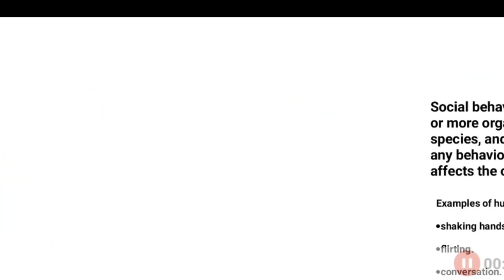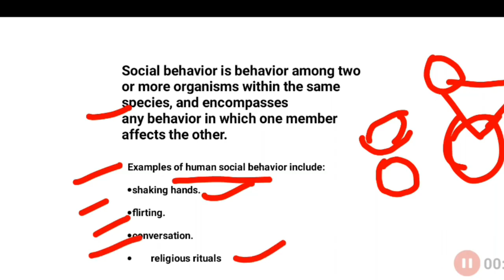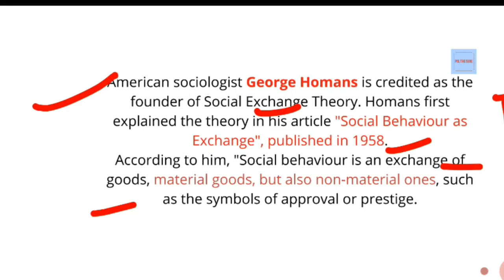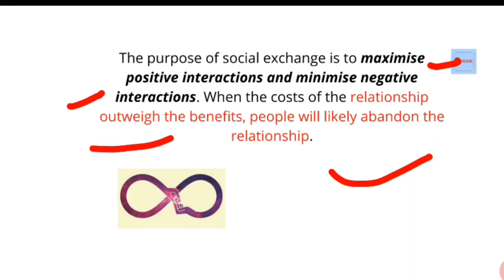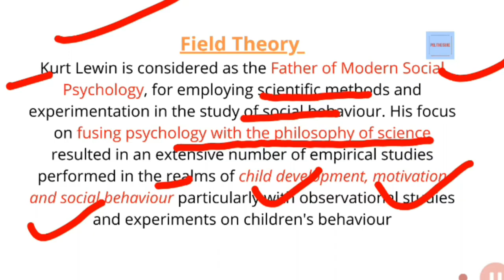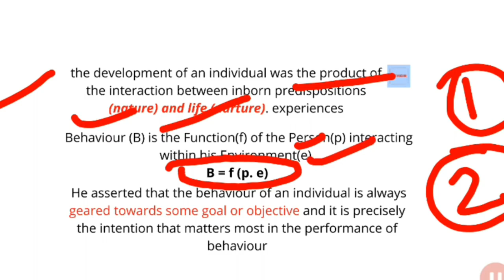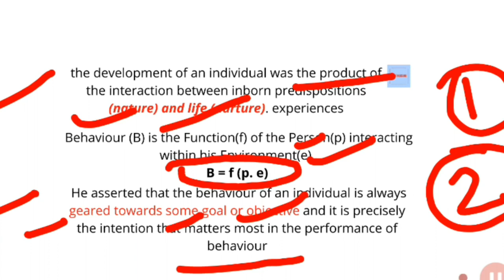Social Exchange Theory || UGC-NET || Social Work || Nadeem || Academia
Social exchange theory is a sociological and psychological theory that studies the social behavior in the interaction of two parties that implement a cost-benefit analysis to determine risks and benefits.